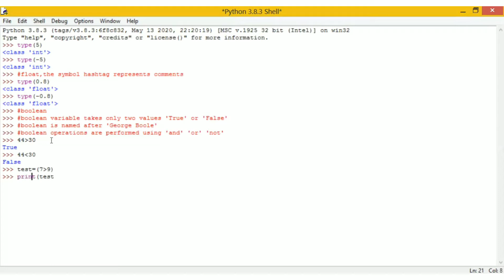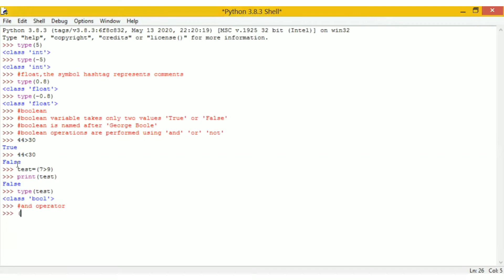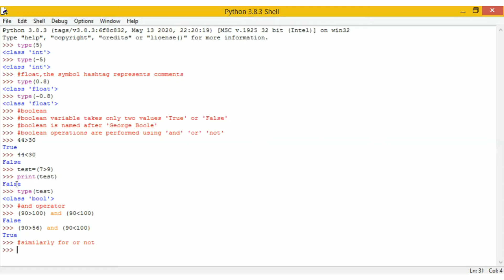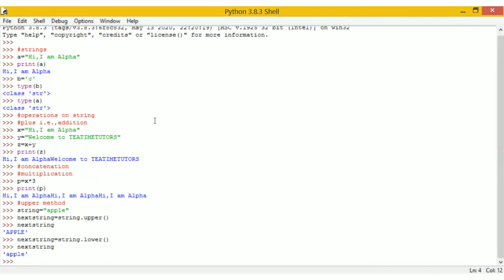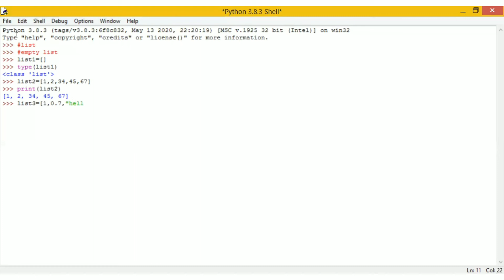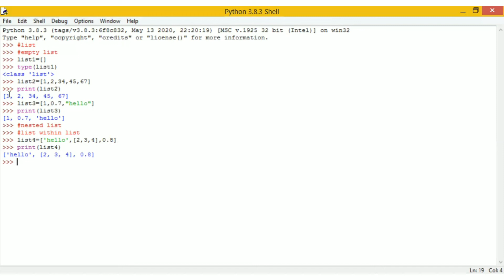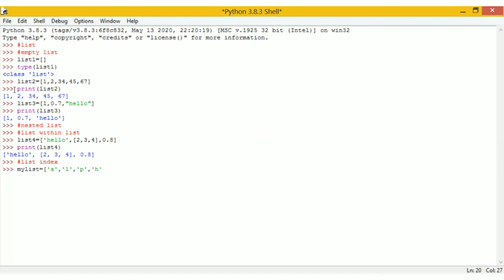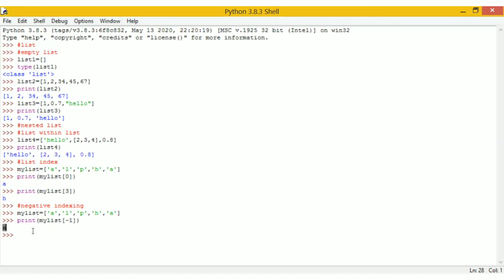Python Datatypes | Integers | Float | Boolean | Strings | List | Explained in Tamil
We are the students like you initiating our first step to share our pathway in this engineering field.In this video you will learn about "Python datatypes" which comes in Unit-2 of pspp
Hope you learn from it.Happy coding!!!
If you missed the previous video about " interpreter and intro to values & types" ,the link is here,

ALL PYTHON VIDEOS  👇🏻👇🏻👇🏻